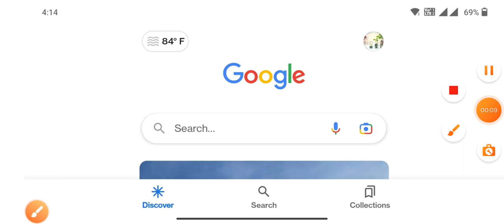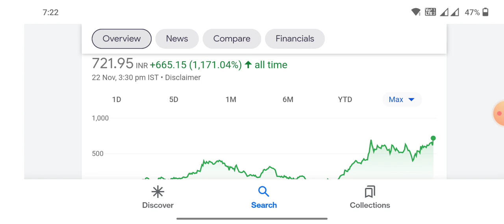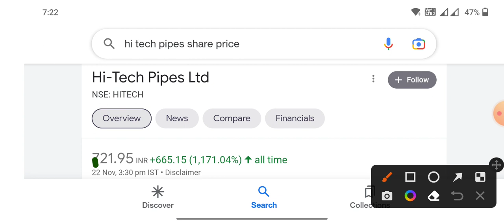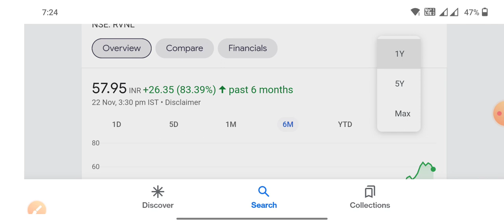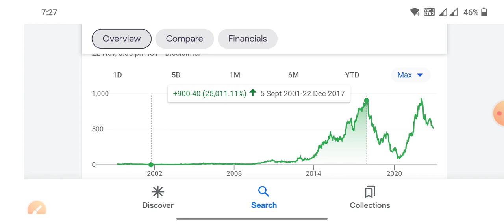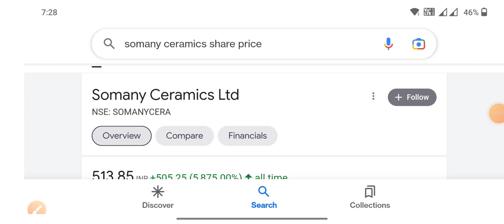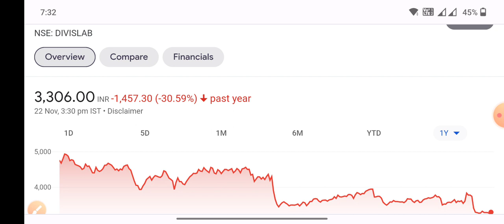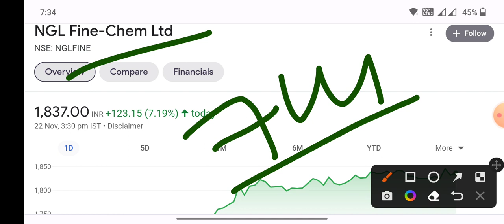5 Great stock क्या आपके पास है Hi-Tech Pipes NGL Fine Chem